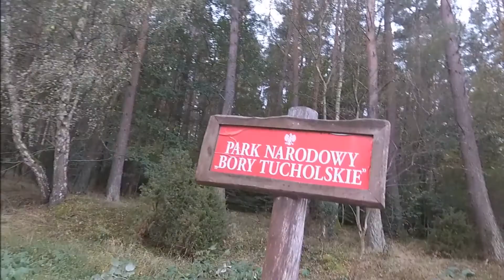Zakończenie sezonu - Bory Tucholskie 2017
Relacja z zakończenia sezonu  2017 olsztyńskich maniaków MTB w Borach Tucholskich i Wdzydzkim Parku Krajobrazowym.